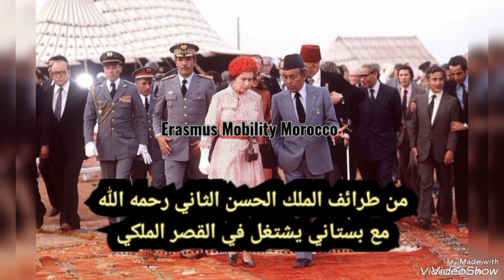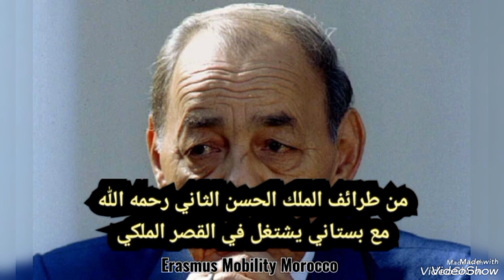من طرائف الملك الحسن الثاني رحمه الله hassan2 مع بستاني يشتغل في القصر الملكي